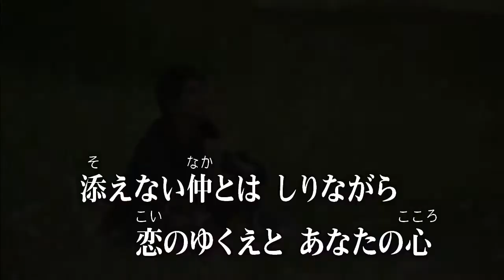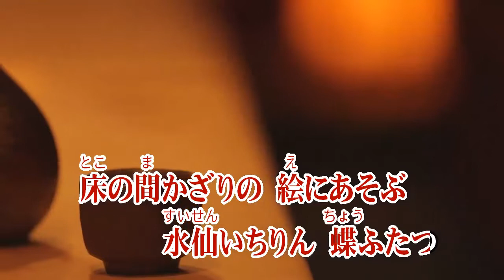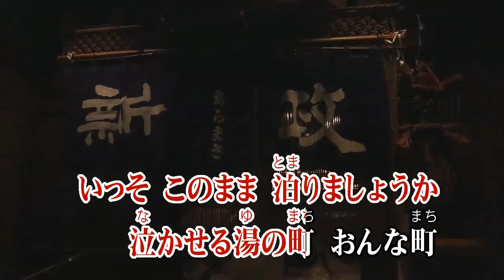おんなの雪/走裕介 (カバー) masahiko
おんなの雪
走裕介